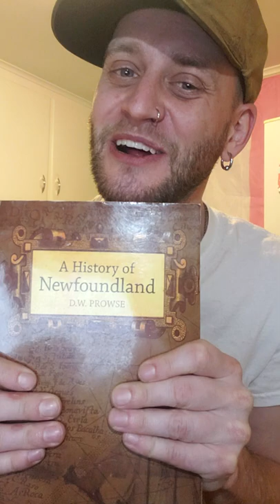Liam Small Abridges A History Of Newfoundland by D. W. Prowse Episode 5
Ep. 5 Liam Small Abridges A History Of Newfoundland by D. W. Prowse

INSTALLMENT 5.
I'm not sure I'll ever read a book again after this.
Pages 80-100.
Colonization and. not much else really. Queen Elizabeth was cool I guess.